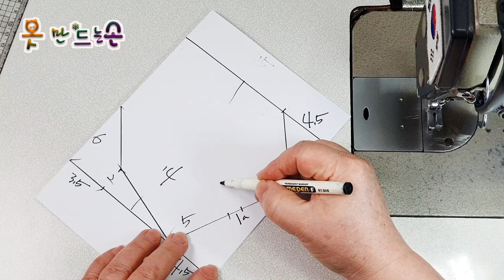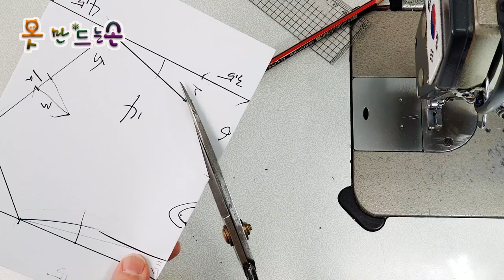마스크 만들기/Create a mask↓↓↓PDF 버리는 청바지 활용하기/Wash it clean and use it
깨끗하게 세탁해서 사용하면 됩니다/Wash it clean and use it
면 마스크는 하루에 한번 세탁 하는게 좋겠죠/It is better to wash the cotton mask once a day.
마스크 만들기 버리는 청바지 활용하기↓↓↓PDF
Create a mask Using discarded jeans